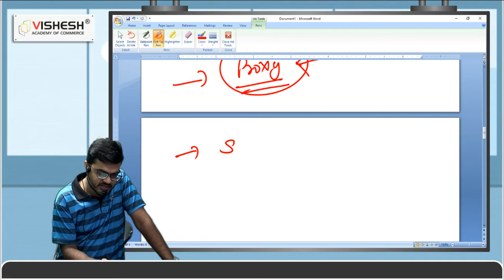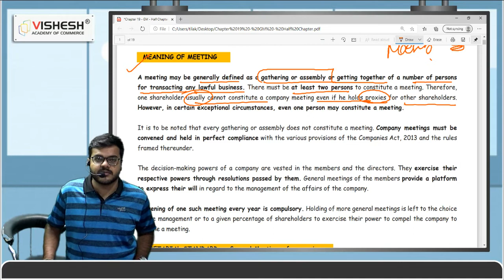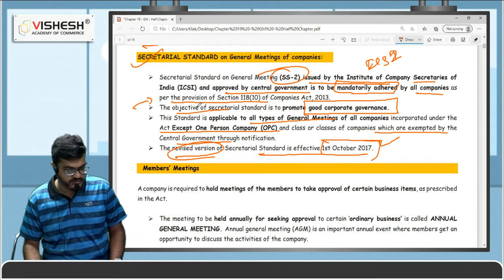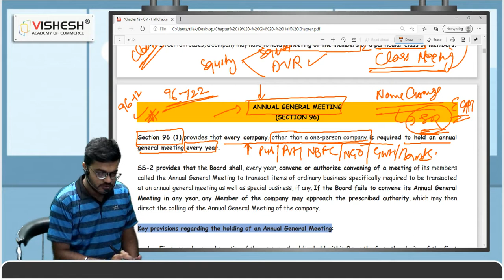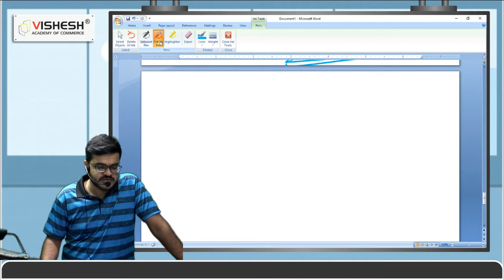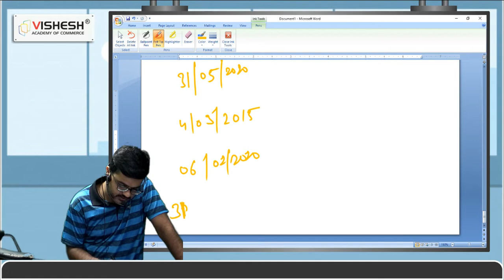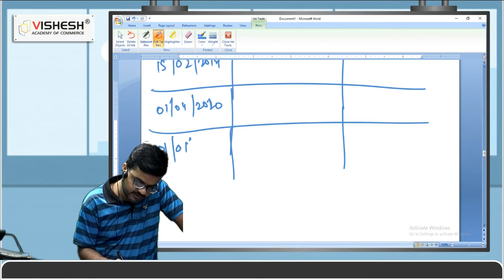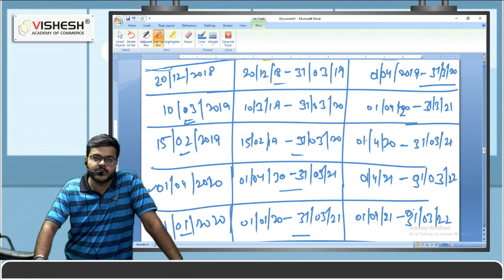General Meeting Lecture-1 | CS Executive | Company Law | Vishesh Academy of Commerce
In this video, CS Bharat from Vishesh Academy of Commerce, Hisar has covered the Lecture-1 on General Meeting in detail for CS Executive students. Go through this whole video for better learning.